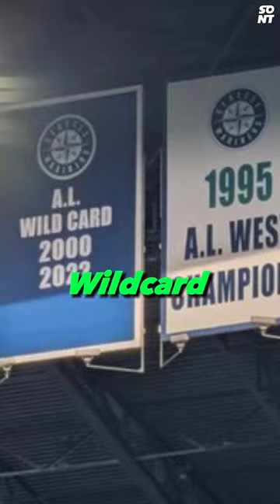Seattle Mariners Are Getting HATE For Putting Up Wild Card Banner In Stadium 🏟️